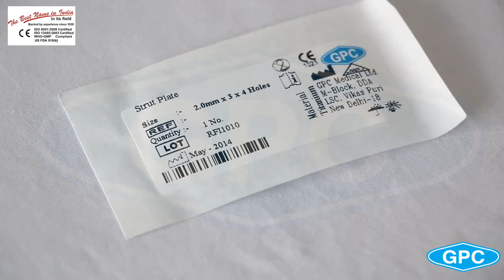Cranial Maxillofacial Implants: 3D Strut Plates, Mandible 2.0mm Strut Plate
GPC cranio maxillofacial implants are intended for osteotomy, stabilization & rigid fixation of cranio-maxillofacial fractures and reconstruction.
3D Strut Plates are particularly used for mandible trauma &
orthognathic surgeries. GPC offers 3D Strut Plates in both stainless steel & titanium. These mandible strut plates are available in various sizes.